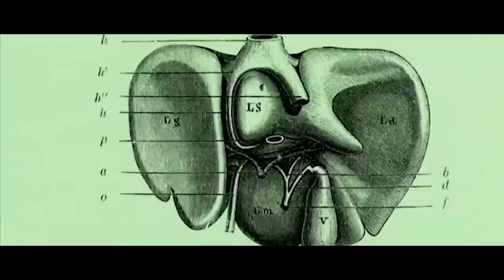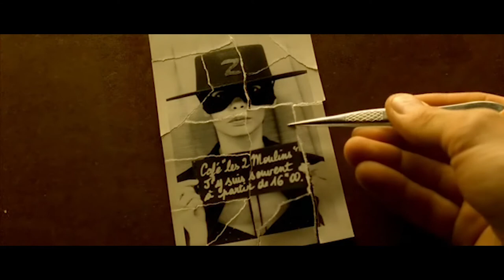Sorrow - Frankie Rose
Movie: Le Fabuleux Destin d'Amélie Poulain (2001)
Song: Sorrow by Frankie Rose